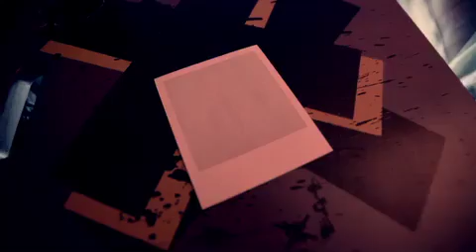The Chase - Butterfly (In my stomach) - Official Video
Video from The Chase's song "Butterfly (in my stomach)".
Directed by Carlo Rizzo, Maison mère films, November 2010.
The Chase : first album realease in february 2011 (Pias recordings France)